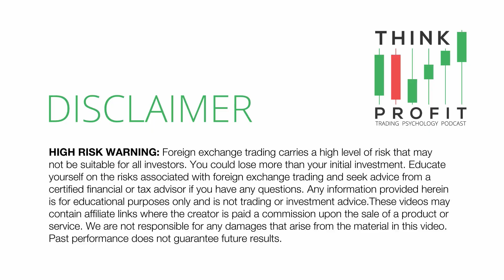Sniper Trading Entries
Ep.176 In this episode, we talk about "sniper entries," what that means to us and what you can do if you want to trade this way. This was a question from a viewer.